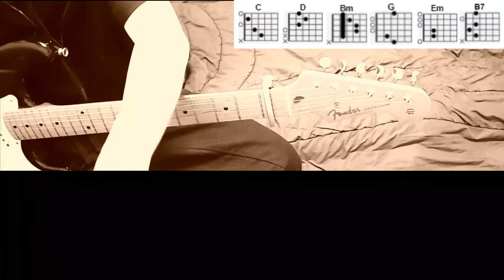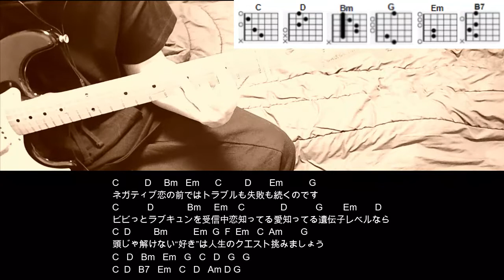ビビっとラブ／CHiCO with HoneyWorks meets まふまふギターコード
TVアニメ「理系が恋に落ちたので証明してみた。r=1-sinθ」エンディングテーマ

ビビっとラブ／CHiCO with HoneyWorks meets まふまふギターコードです。